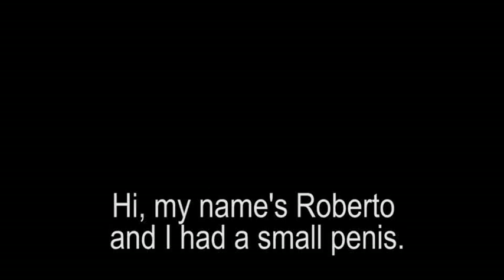veľkosť penisu pénisznövelő vafog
veľkosť penisu 999 yjjgk pénisznagyobbítás 616 ncbhn pénisz mérete